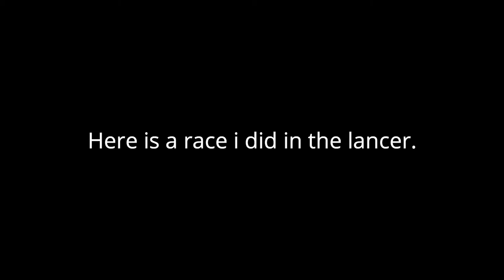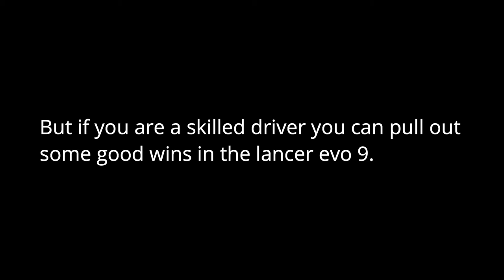Testing the fastest car in need for speed heat rsr vs lancer evo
RSR Vs Lancer Evo 9 NFS Heat